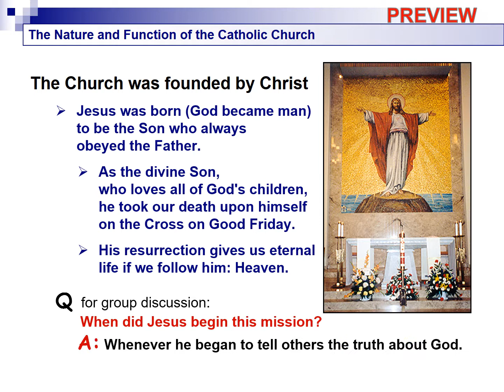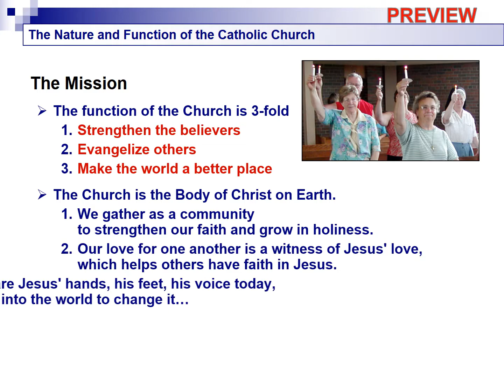The Nature and Function of the Catholic Church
This is a preview of a PowerPoint Presentation for RCIA and other faith formation classes. Ideal for early in the Catechumenate Period of RCIA, this class is an introduction or easy overview of the founding of the Church, the Apostolic Succession, Scripture and Sacred Tradition, the 7 Sacraments, and the Mission of the Catholic Church. It has enough depth to provide good, solid information, yet it’s short enough to be presented in an hour with time for class participation.

It includes explanations of these facts:
The Church was founded by Christ to lead all believers to heaven.
The Apostolic Succession has continued the leadership of Christ.
Revelation by Scripture and Tradition is how Jesus continues to reveal himself.
The 7 Sacraments are gifts through which Jesus continues to purify us.
The Mission of the Church is the mission of Christ continuing to lead people to heaven.